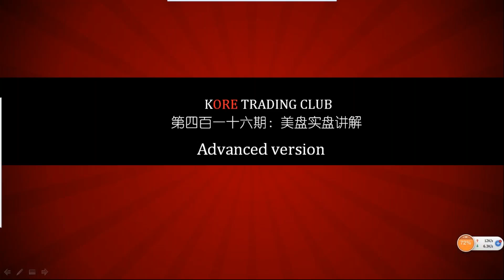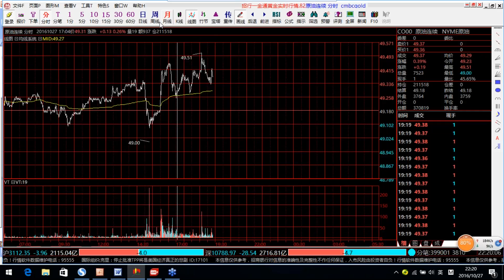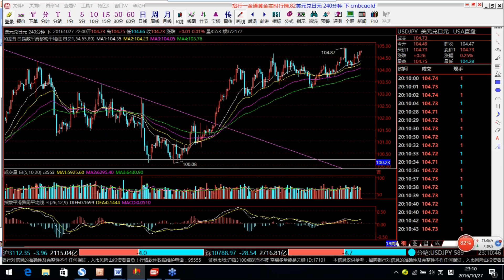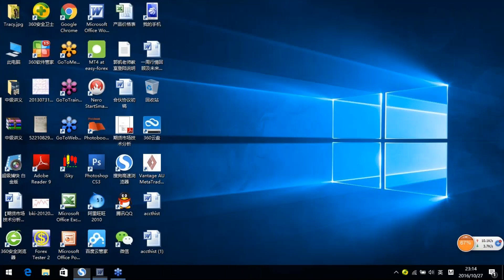【KT交易俱乐部】每日交易指引